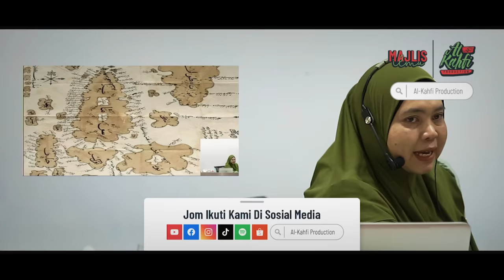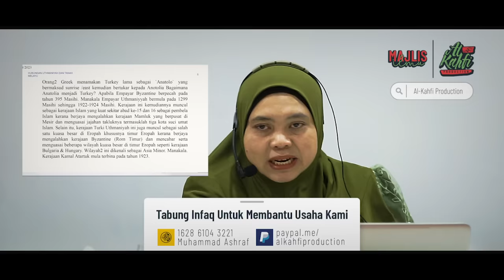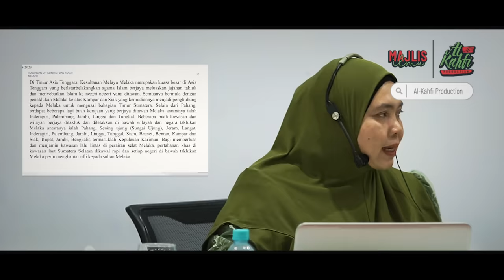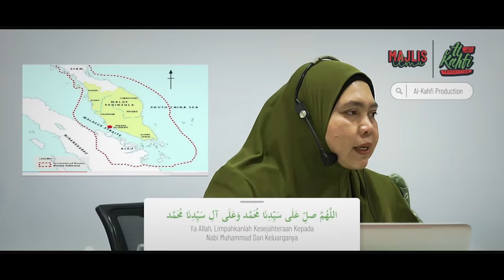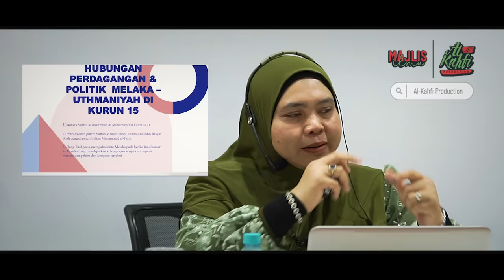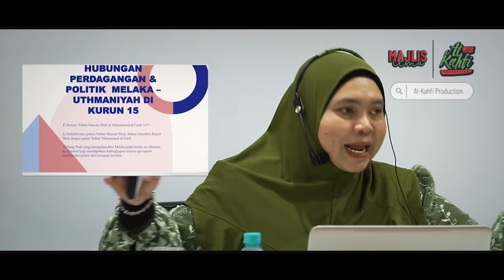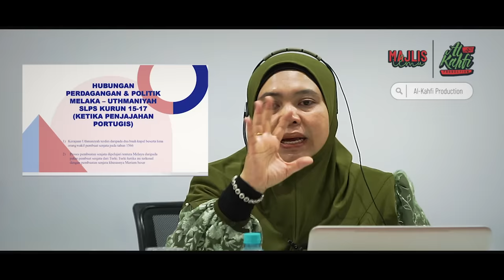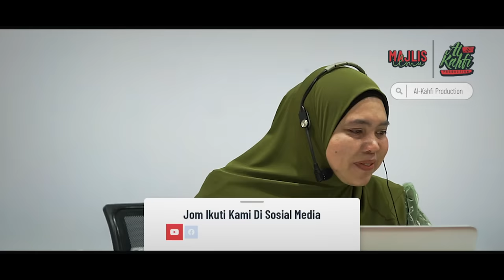Prof. Dr. Solehah Yaacob - Tanah Melayu, Sejarah Yang Disembunyikan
Kelengkapan penerbitan :

Camera : Sony A7ii
Lens : Sony 70-200mm f2.8 (wtih e-mount adapter)
Microphone : Comica wireless mic
Software : Adobe Premiere dan Adobe After Effects Pro CC 2020

"Semoga Bermanfaat"